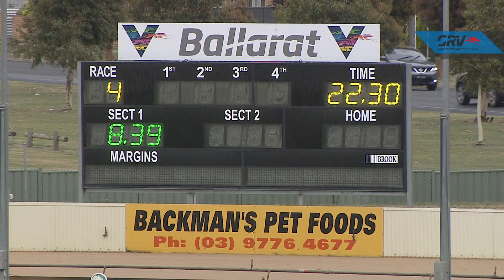BAL MON 21 DEC 20 R4